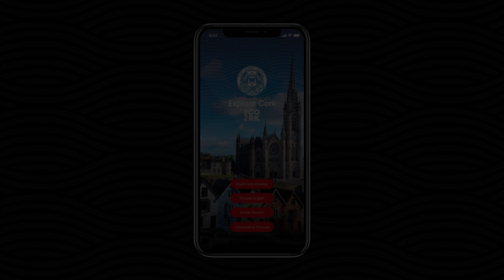Explore Bantry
This video is one of a series of 23 ‘Explore Cork’ town videos produced by Cork County Council to highlight the many touristic assets of county Cork. Focusing on the individual towns of Cork County, each video gives a taste of one town, highlighting the various tourism activities that are synonymous with the town and its surrounds, as well as featuring local businesses and people. From charming towns and villages rich with heritage and walking trails, to seaside havens, and lively towns with a thriving festival scene, each part of Cork County has its own distinct character that makes it unique and attractive in its own special way. Whether you are a local looking to uncover hidden gems, or planning your visit to Cork, the ‘Explore Cork’ app will help you along your way.